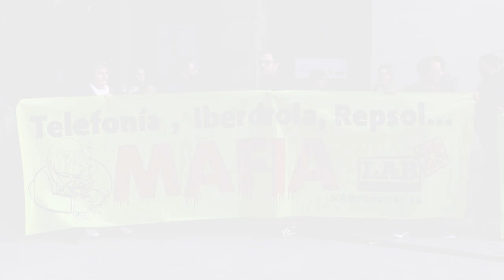LAB zerbitzu publikoetan enplegu eta soldata duinen eta erabakitzeko eskubidearen alde mobilizatu da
Zerbitzu publikoetako lan baldintza duinak euskal administrazioetan eta enpresa publikoetan negoziatzea aldarrikatzeko LABeko ordezkariak mobilizatzen hasi dira dagoeneko. Nafarroako Gobernutik abiatu den mobilizazioa Iberdrolaren egoitzaren aurrean amaitu da.